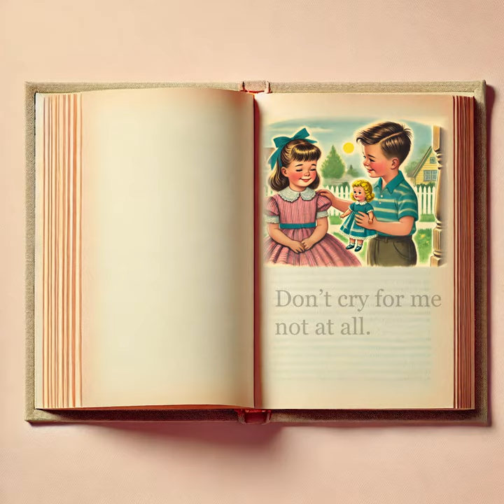Baby Doll Music Video - Mountain Girls - Greatest Hits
The official music video for Baby Doll by the Mountain Girls from their Greatest Hits album.

Lyrics:
Don’t cry for me
Baby doll
I’m takin’ a hit
I’m takin’ a ride
Won’t be back till
Tomorrow night
You’ll find me in Heaven
Cuz I’ve lived in Hell
Mean ol’ witch
Got me under her spell
Not much farther
Left to go
Just a turn up the road
And then I’m comin’ I’m comin’ I’m comin’ home
Baby doll
Baby doll